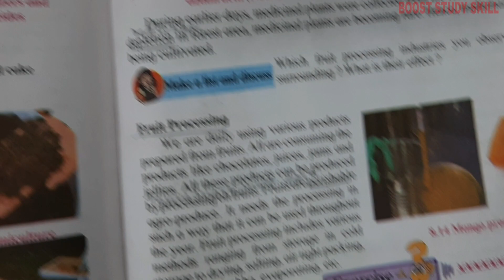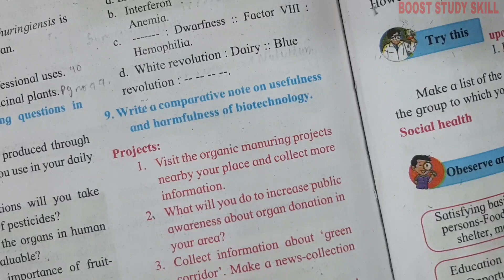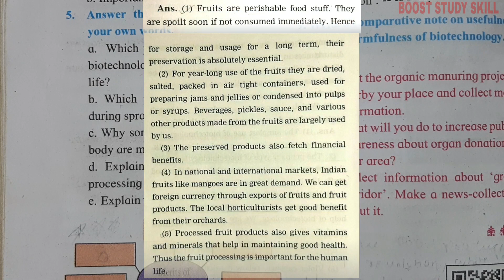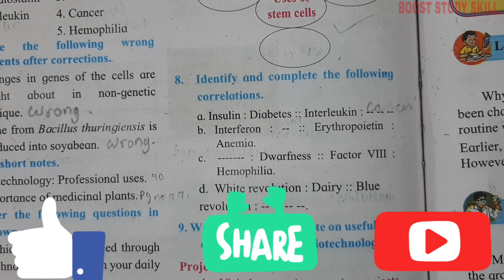10th Std - Science 2 - Chapter 8 Cell biology and biotechnology answers/exercise - Class 10 - SSC